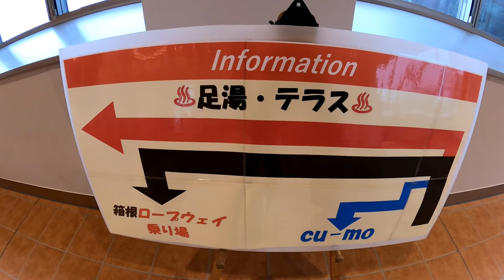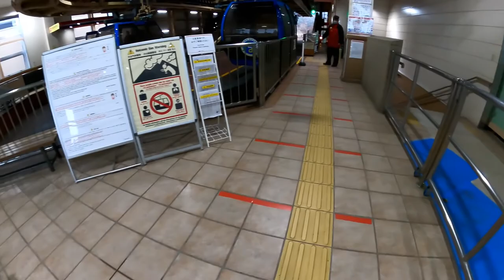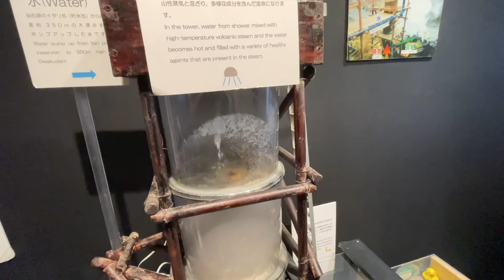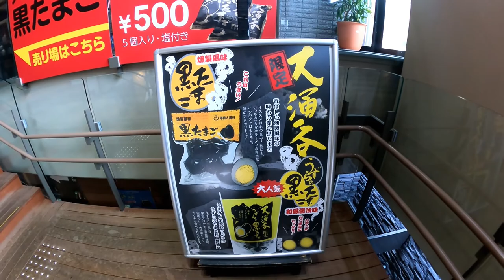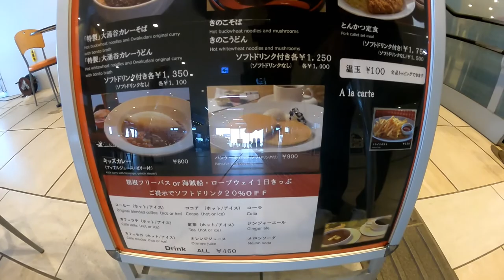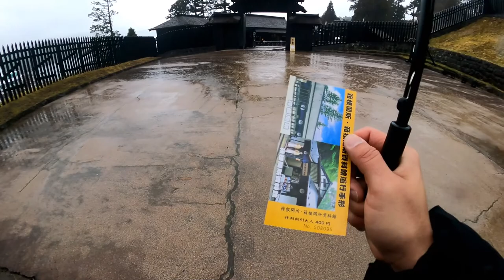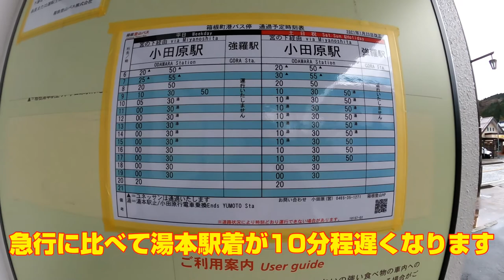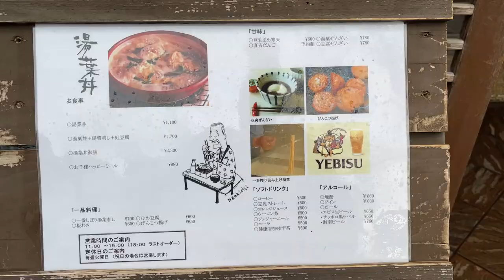【箱根 旅行】公共交通機関で箱根１周の楽しみ方 一人旅 Part2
【箱根フリーパス VS 通常乗車券購入比較】
『箱根フリーパス使った場合』
5700円(フリーパス)+910円×2(ロマンスカー特急券往復)
＝7520円

『通常乗車券』
新宿　　→小田原　：1810円(内特急券910円)
小田原　→箱根湯本：  320円
箱根湯本→彫刻の森：  410円
彫刻の森→強羅　　：  140円
強羅　　→大涌谷　：1350円
大涌谷　→桃源台　：1140円
桃源台　→箱根町港：1050円
箱根町港→箱根湯本：1200円
箱根湯本→新宿　　：2210円(内特急券910円)
合計：9630円
よって
9630円－7520円＝2110円
今回は2110円おトクでした！

『HAKONE TENT』※大涌谷源泉の温泉があるゲストハウス

『箱根ロープウェイ早雲山駅』※新宿出発前の休憩に

【箱根フリーパス】※電車・バス乗り放題チケット
以下より購入可能です。

【箱根ロマンスカー】
乗車券・特急券は以下より購入出来ます。
※箱根フリーパスを購入した場合は
　新宿駅⇔箱根湯本駅 区間の普通乗車券で乗り放題
　が付いてきますので、
　ロマンスカーへ乗車の場合は、
　特急券のみ購入すれば問題ありません。

【目次】
00:00　本日の概要
01:17　COFFEE CAMP
02:00　強羅駅 箱根ケーブルカー
03:29　早雲山駅 箱根ロープウェイ
06:00　大涌谷(箱根ジオミュージアム→黒たまご→大涌谷駅食堂)→桃源台港
14:28　桃源台港→箱根町港
18:26　箱根町港→箱根関所→御番所茶屋
21:47　箱根町港→箱根湯本(湯葉丼 直吉)
27:34　箱根湯本→新宿